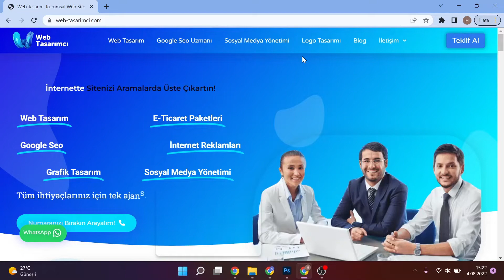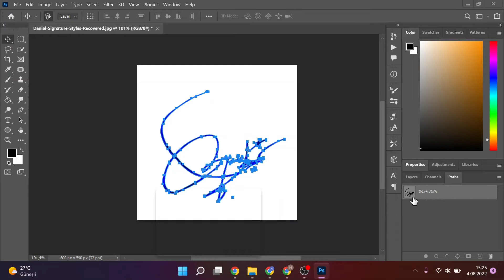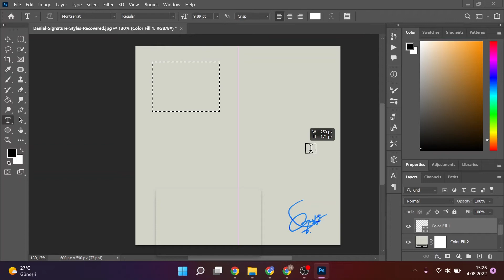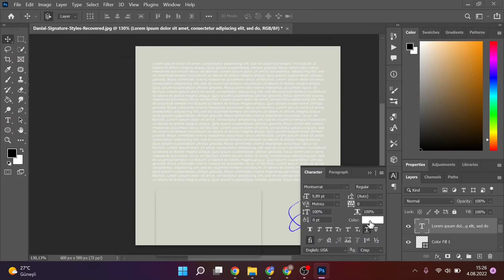PHOTOSHOP'TA FOTOĞRAFA İMZA NASIL EKLENİR? PHOTOSHOP İMZA NASIL YAPILIR